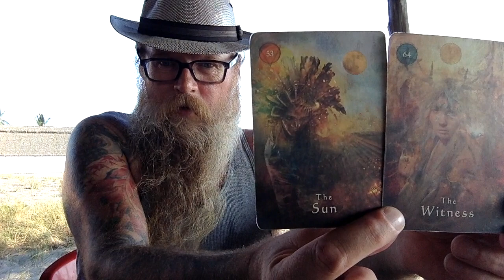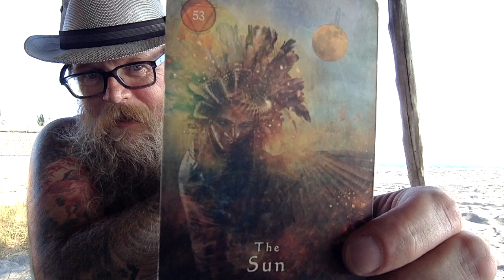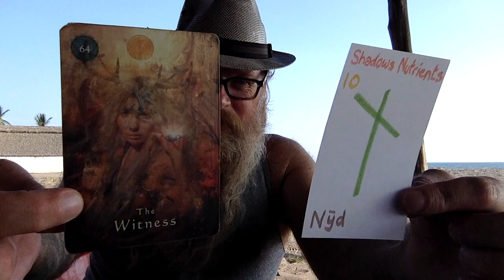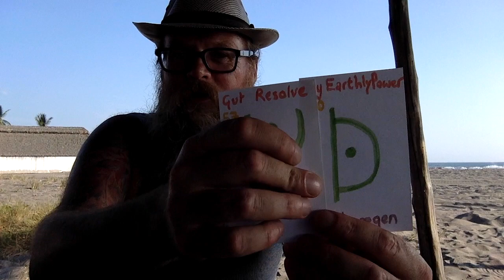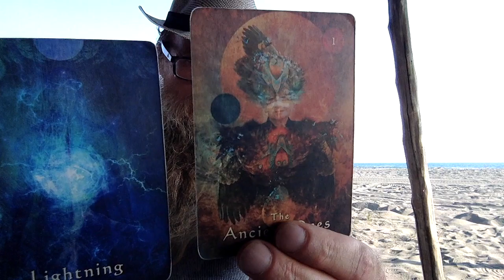Beach Day Chilling with cards on the theme of Self Embodiment - Sacral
Wassail Beautiful People - Kyanite: Sound Sculpting Earth Tones. D Self Embodiment Sacral Orange

Today's reading is again composed by me and my friend Kinan. To listen to the track without the reading:

I’m currently exploring Mexico thanks to all of you who have been sending such kind gift both small and large. Every penny, dime, dollar, pound or Euro helps me to put a roof over my head and buy vegetables to eat. Your donations help me to keep all my content free for everyone to see and my spirit team thanks you for that.

If you like the look of the Raw Rune Deck then zip across to my website for the FREE downloads of the Raw Rune Decks

Decks

The Alchemy of Astrology by Us Lot

The Raw Runes Deck by Us Lot

Mystical Shaman Oracle Deck  by Alberto Villoldo, Colette Baron-Reid and Marcela Lobos & artwork by Jena Della Grottaglia-Maldonado